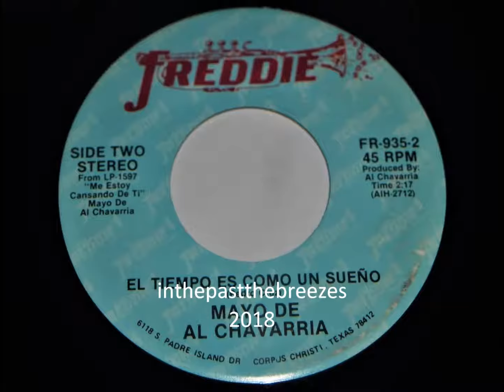El Tiempo Es Como Un Sueno - Mayo De Al Chavarria